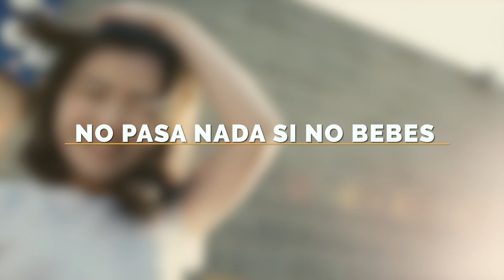CÓMO DIVERTIRSE SIN BEBER: 5 PASOS QUE TE ASEGURARÁN SER EL ALMA DE LA FIESTA Y SOBRIO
HOY ES VIERNES Y EL CUERPO LO SABE, POR ESO ES IMPORTANTE QUE SEPAS DIVERTIRTE SIN BEBER. ES SENCILLO LOGRARLO, SÓLO SIGUE ESTOS PASOS.

Visita nuestro sitio asociado de Amazon para productos de tu interés: